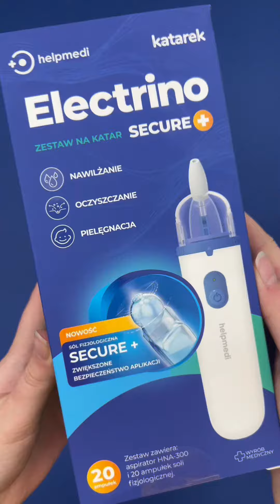Różnice pomiędzy aspiratorem Electrino a aspiratorem do odkurzacza Katarek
💨 Electrino vs. Katarek do odkurzacza? Jakie są różnice i jaki aspirator wybrać? Wybór zależy od sytuacji i potrzeb. Poznaj różnice pomiędzy Electrino a Katarkiem do odkurzacza!

AspiratorElectrino ElectrinoSecure+ AspiratorDoOdkurzacza aspirator Katarek [Aspirator który wybrać? Różnice pomiędzy aspiratorami]
/Prowadzi reklamę: prowadzi Duna sp. z o.o. Przewidziane zastosowanie: Aspirator elektryczny przeznaczony do odciągania wydzieliny z nosa dziecka / Aspirator przeznaczony do odciągania wydzieliny z nosa dziecka, Producent aspiratora elektrycznego: HuBDIC Co.,Ltd, Producent Aspiratora Katarek: Illes Csok es Tsa